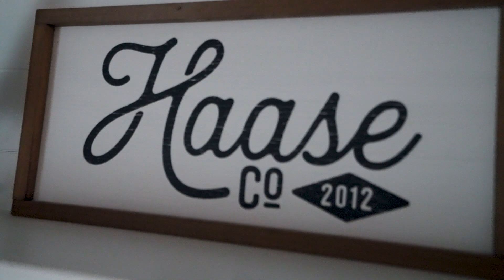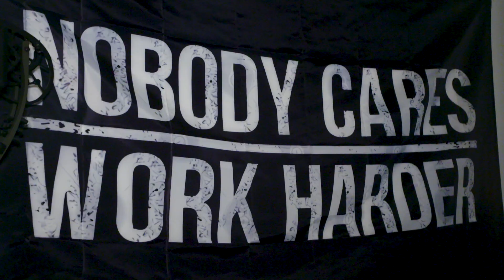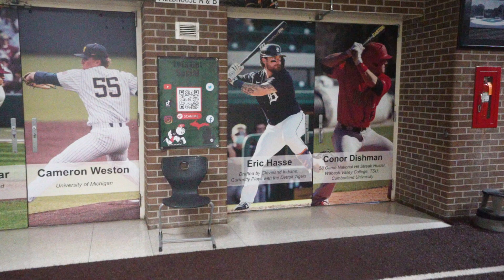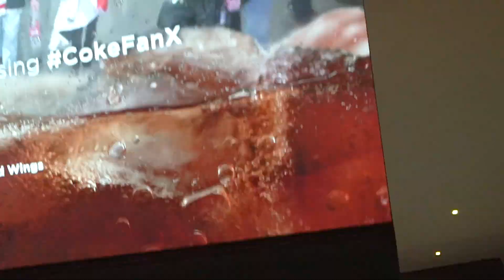The Offseason | Eric Haase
Eric Haase has two full time jobs these days: Being a dad and playing baseball for his hometown team. The Westland, MI native takes through a day in his life, including a house tour, a workout in Michigan, and a Red Wings game with the family.